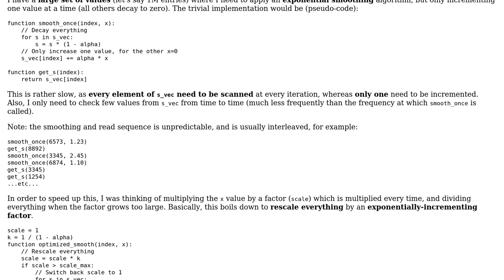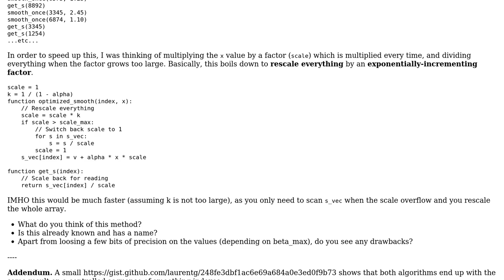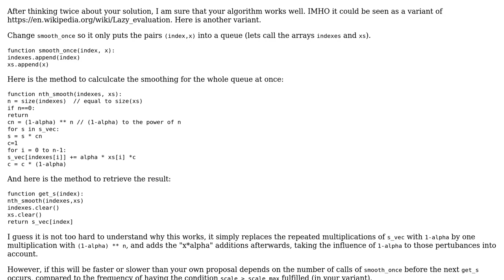Software Engineering: Optimizing the exponential smoothing of a big array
With thanks & praise to God, and with thanks to the many people who have made this project possible! | Content (except music & images) licensed under CC BY-SA | Music | Images & others | With thanks to user Laurent Gregoire user Doc Brown and the Stack Exchange Network Trademarks are property of their respective owners. You are responsible for your own actions.